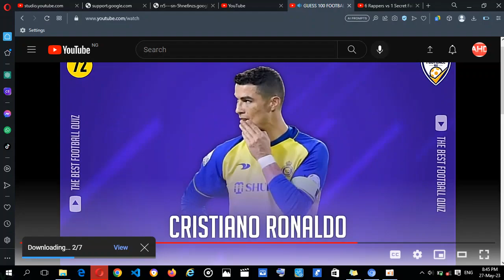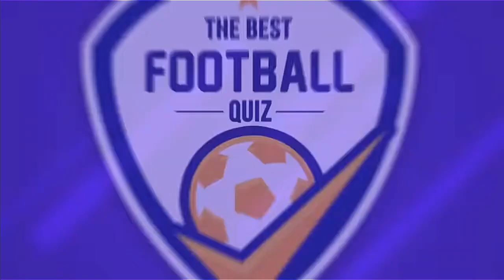Guessing 100 players in 3 seconds